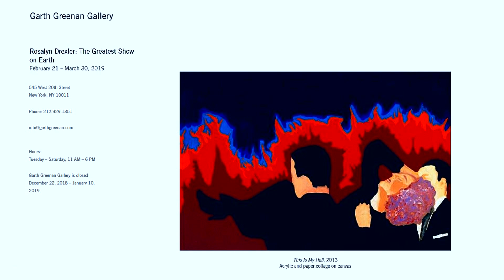GARTH GREENAN GALLERY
Artist: Rosalyn Drexler
Exhibition Title: The Greatest Show on Earth
Exhibition Dates: February 21 – March 30, 2019